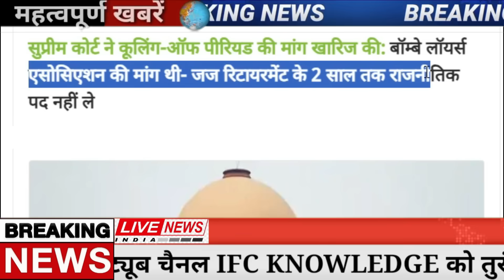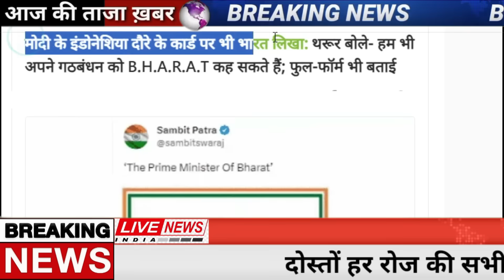Aaj ke mukhya samachar 7 September 2023 | aaj ka taaja khabar | Today Breaking news PM Kisan yojana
Today Breaking News 7 September 2023 आज के मुख्य समाचार बड़ी खबरें भारत Omicron Delta+ Weather News,

7 सितंबर 2023 आज की बड़ी खबरें | देश के मुख्य समाचार 7 September 2023 taza khabre PM

Nonstop News ! आज 7 सितंबर 2023 के मुख्य समाचार, PM Modi news, Today_Breaking_News, Headlines

Today Breaking News ! आज 7 सितंबर 2023 के मुख्य समाचार, PM Modi news, GST, sbi, petrol, gas, Jio, 7 सितंबर 2023 Nonstop News

Today Breaking News ! आज 7 सितंबर 2023 के मुख्य समाचार, PM Modi_news, GST, sbi, petrol, gas, Jio, Today Breaking News ! आज 7 सितंबर 2023 के मुख्य समाचार, PM Modi news, GST, sbi, petrol, gas, Jio, Today_Breaking_News 7 सितंबर 2023

Today Breaking News ! आज 7 सितंबर 2023  के मुख्य समाचार बड़ी खबरें PM Modi, SBI, weather, Bank, CAB, Jharkhand Election result live Nonstop News | आज की ताजा खबरें | News Headlines | 7 सितंबर 2023 | Fatafat khabren || today news [WEATHER NEWS Today] संपूर्ण भारत का 7 सितंबर 2023  का मौसम पूर्वानुमान

7 सितंबर 2023 आज की बड़ी खबरें | देश के मुख्य समाचार | 7 September 2023 taza khabre PM

Exam date
Hindi news